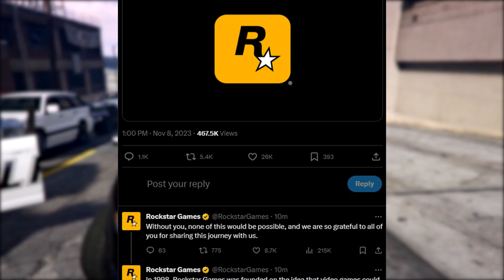Rockstar Games has confirmed that the first GTA 6 trailer will release in early December❕ 🏝️🌊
ARTWORK BY AI & ME @keizoxy 👁️